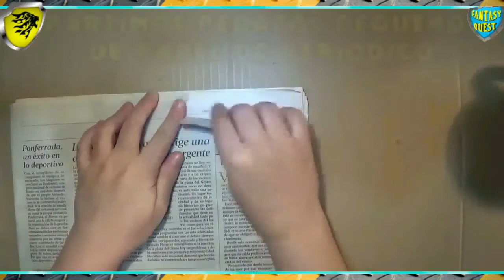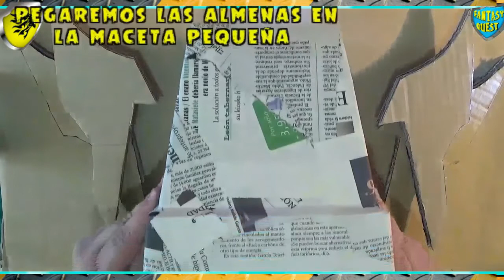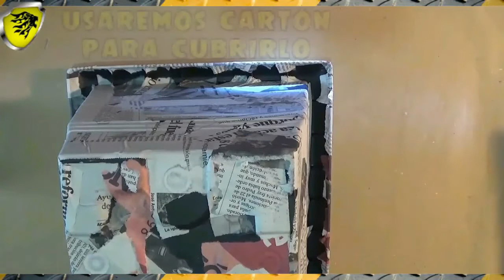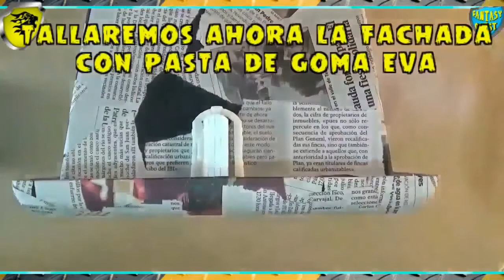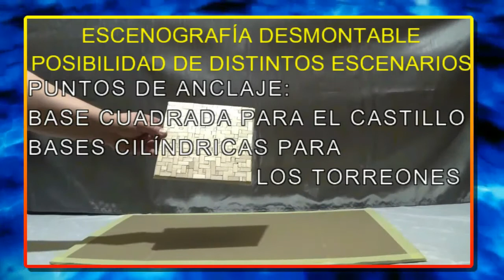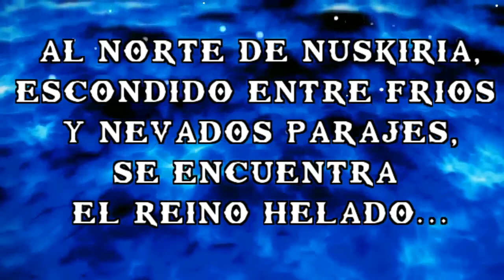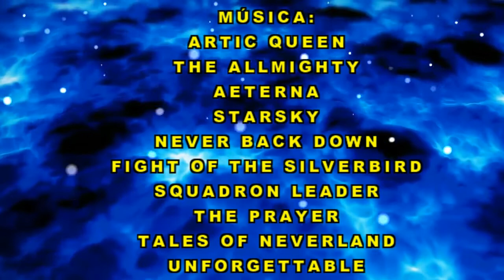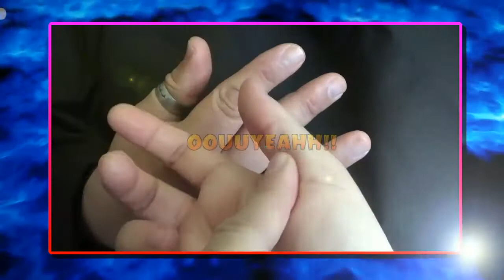El Reino Helado - El Castillo del Mago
Bienvenidos al Reino Helado de Nuskiria

Creación del Castillo del Mago, escenografía modular desmontable.

Dedicado a Kiro, a Korhill , a Tony y a Enzo .Ooouuyeahh!!!
GRACIAS MILES

Gracias a Enzo Tomassi por el esfuerzo en colaborar con su voz.

Gracias a Elenusky por codirigir e idear historias como ésta.

Gracias a:

El Genial Diseñador, Kiro, gurú de la Impresión 3D nos deleita con sus creaciones sorprendentes y de altísima calidad y detalle:

Bits (28milímetros)de Mazmorras, para Wargames y Escenografía
fantasy y futurista:

Kirolab Impresión 3D

El Maestro Polifacético ,Gamer, Rolero y Wargamero Todo en uno:

real tony stark

El Maese Korhill,Experto del Rol y Wargames... el Dungeon Master por excelencia, pintor, jugador y cerebro :

el dungeon perdido

Nieve para Escenografía

Suelo Empedrado de Batalla - Ring del reino helado